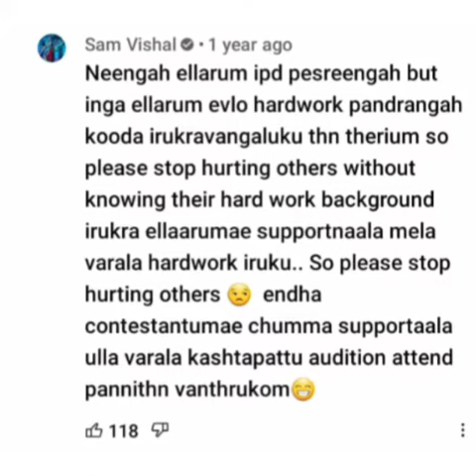Shivangi birthday wishes|||Celebration||whatsapp song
Happy birthday Shivangi